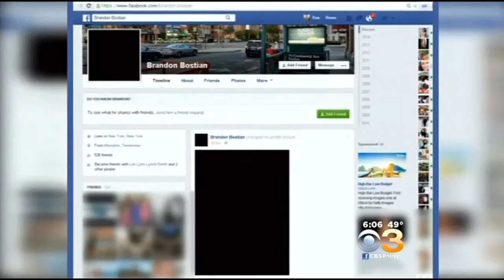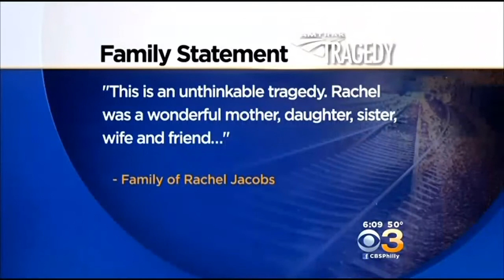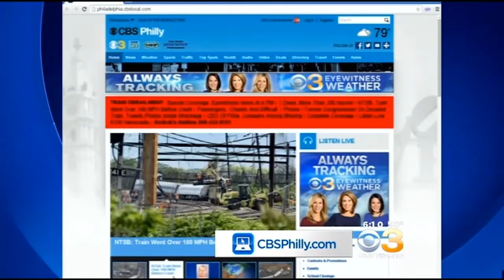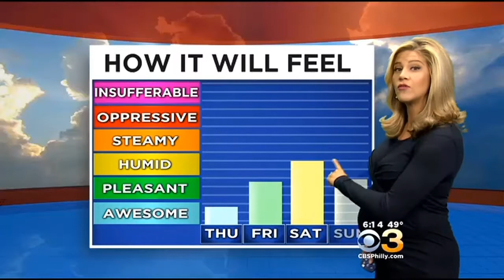NTSB To Speak To Amtrak Train's Engineer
Nicole Brewer has the latest on the investigation.